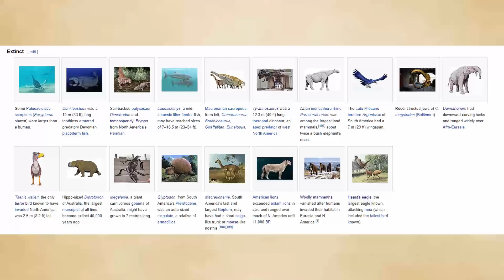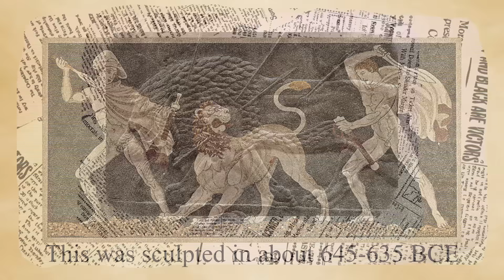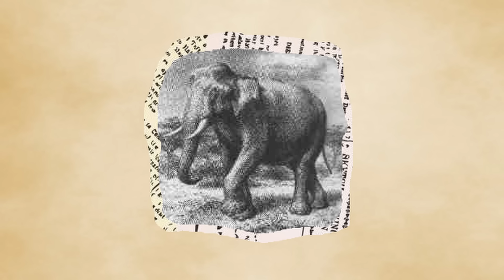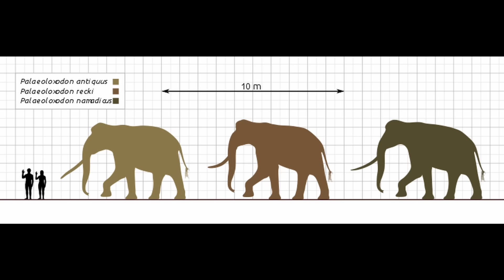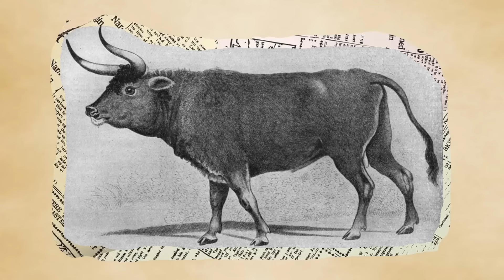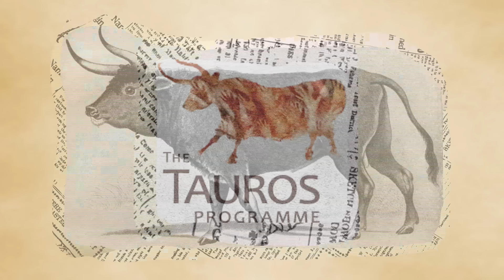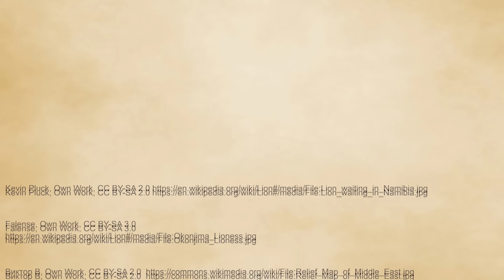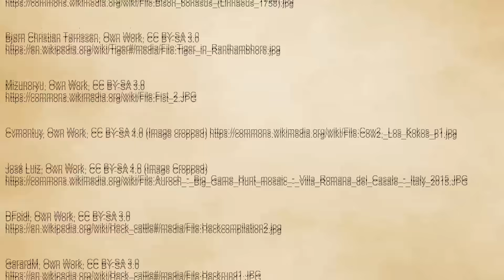Extinct Animals of Ancient History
The animals who have now sadly been lost to us in modern times, but were encountered by the ancient people of the old world, be it the Romans, Greeks, or Chinese.

Now, there are some animals which I left out of the video due to time constraints, who I will link to here:

Comment about others I missed so I can add them to this list!